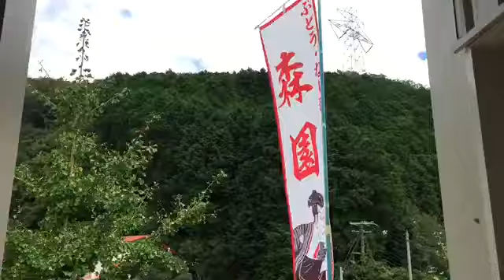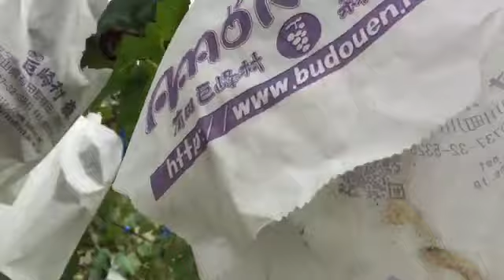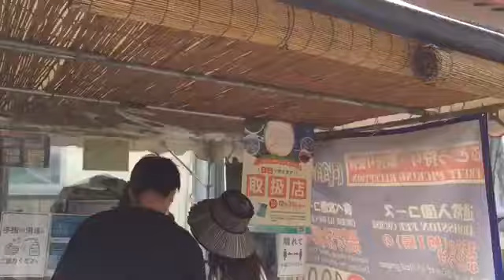Grapes Picking in Japan 2021 Part 2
This is the part 2 of my video about grapes picking in Japan 2021.

grapes picking near me
grapes picking farm near me
grapes picking season
grapes picking farm
grapes picking quotes
picking grapes and making wine
picking grapes at night
picking grapes after rain
grapes ripen after picking
picking grapes in a dream
dream of a picking grapes
picking bins grapes
picking grapes dream meaning
picking grapes in dreams
picking grapes in my dream
do grapes sweeten after picking
picking eating grapes
picking grapes for wine
picking grapes from a vine
picking green grapes in dream
grapes harvest picking
grapes picking in japan
grapes picking jobs
grapes picking japan
picking grapes leaves
grapes picking meaning
picking grapes making wine
picking grapes photos
harvest grapes quotes
picking grapes in the rain
picking red grapes in a dream
picking red grapes dream meaning
grapes picking season nsw
grape picking tour
picking grapes to make wine
picking grapes tips
process of picking grapes to make wine
picking up grapes
picking grapes video
grapes vineyard picking
hand picking grapes vs machine
grape vine picking grapes
picking wine grapes at night
picking your grapes